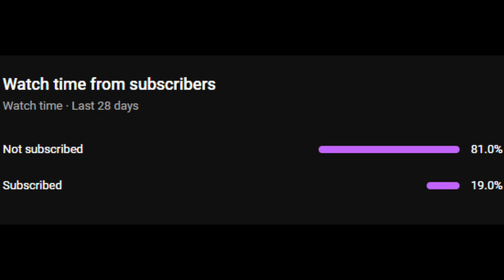Nurikabe Ribbon/Badge Super Auto Pets Weekly 03-26-2024 Win - 686 Full Game No Commentary